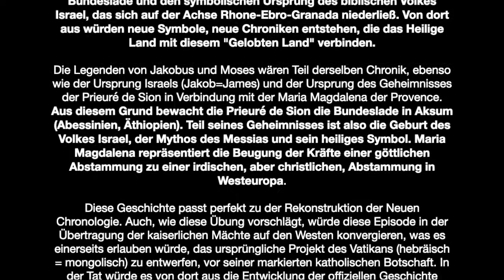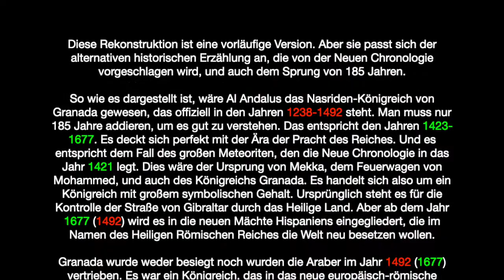Hyp.X-185 14. Die Fälle von Katalonien und Al-Andalus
Bei Fragen helfe ich gerne wo ich kann.

Eine 7 tätige Russland-Bildungsreise nach Neue Chronologie von Fomenko wird Angeboten. Man reist mit mir und eine Mitarbeiterin (auch als Reiseleiterin) von Fomenko mit. Bei Interesse bitte melden über den Kanal. Diese Bildungsreise wurde von Fomenko persönlich genehmigt bzw. "gesegnet". (Russischkenntnisse nicht erforderlich)

Es wird empfohlen, die Videoreihe nicht vorzulesen, da es sehr sehr  oft "Gänsefüßchen und Anführungszeichen" vorkommen und mehrere Bedeutung haben und man da falsch verstehen kann. Gerade wenn man mit diese Materie von Fomenko noch nicht auseinander gesetzt hat, kann zu viele Missverständnisse kommen! Es ist auch als Buch gedacht und man sollte es lesen. Dieses Wissen bekommt man nicht einfach so "geschenkt"!.